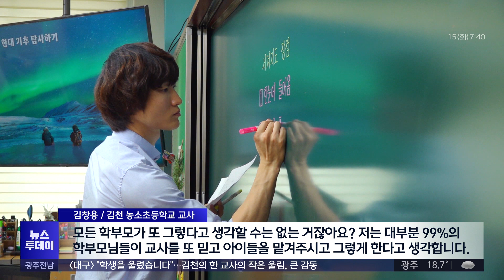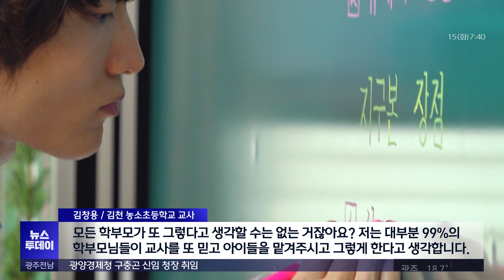[대구] "학생을 울렸습니다"... 김천의 한 교사의 작은 울림, 큰 감동 (뉴스투데이 2024.10.15 광주MBC)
(앵커)
요즘 학교라고 하면 교권 침해, 학교 폭력이
떠오를만큼 어두운 면이 적잖게 발생하는
곳으로 인식되고 있는데요.

하지만, 대부분의 학교가 그럴까요?

행복함이 가득한 진짜 교실 모습을
보여주겠다며 SNS에 올려 잔잔한 감동을
주고 있는 경북 김천의 한 교사를 만나
실제 우리 학교의 모습을 들어봤습니다.

대구문화방송 한태연 기자입니다.

(기자)
지난 4월 19일 김천 농소 초등학교의 한 교실입니다.

한 학생이 휠체어를 탄 채 교실에 들어옵니다.

평소와 다름없는 수업 분위기가 이어지는가 했더니
잠시 뒤 케이크를 든 한 학생이 나타납니다.

이어 음악이 흐르자 분위기를 알아차린 학생.

그 자리에서 울어버립니다.

"수아는 사랑받기 위해 태어난 사람...
하나, 둘, 셋... 수아야 퇴원을 축하해"

다리를 크게 다쳐 한 달 만에 학교에 온
같은 반 친구를 반기는 깜짝 파티입니다.

"학생을 울렸습니다"라는 제목으로
유튜브에 영상을 올려 유명해진 이 학교 김창용 교사.

교권 침해, 학교 폭력과 같은
언론에 비친 어두운 교실만이 있는 게 아니라는 면을
강조하기 위해 영상을 만들었다고 합니다.

* 김창용/ 김천 농소초등학교 교사
"실제로 문제 학생 수가 늘어났을 수도 있고요.
학부모 민원도 증가한 것도 사실일 수가 있습니다.
그런데 저는 그것보다 아무래도 요즘에는 그런 커뮤니티가 많이 발달했잖아요?
그래서 그런 커뮤니티에서 다양한 안 좋은 사례들이 공유되고 또 퍼지면서
언론에서도 그런 부분들이 많이 부각되고 극단적인 사례들 위주로 많이 보도가 되다 보니까...""

행복함이 가득한 진짜 교실 모습을 보여주며 세상과 소통하고 있습니다.

"제 주변 교실의 모습은 행복한 모습들이 정말 많거든요?
그래서 올해는 조금 아이들의 이야기를 카메라에 담아서
조금씩 제 채널에 올리면 다른 사람들께서 그런 모습들을 보고
조금씩 교실의 모습에 대해서 다르게 바라봐주시지 않겠느냐고
생각하면서 올리게 됐고요."

극소수의 학부모와 학생들 때문에
모든 교실이 불행하지는 않는다고 강조합니다.

"99%가 예전처럼 그렇게 교사를 믿어주시는 분들이 있는 반면에
한 1% 정도는 그래도 좀 힘들게 하시는 분이 있다고 생각합니다.
그래도 그 1% 때문에 모든 학부모가 또 그렇다고 생각할 수는 없는 거잖아요?
저는 대부분 99%의 학부모님들이 교사를 또 믿고 아이들을 맡겨주시고
그렇게 한다고 생각합니다."

지나친 질서와 규율 대신,
학생들이 편안함을 느껴 등교하고 싶도록 만드는 게
김 교사의 꿈꾸는 교실입니다.

MBC 뉴스 한태연입니다.